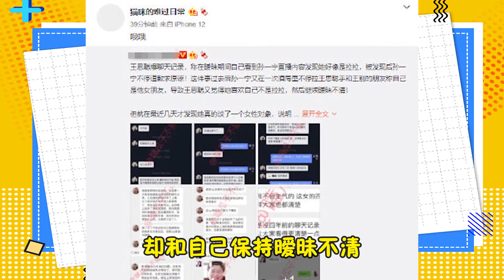王思聰土味情話求愛網紅孫一寧被拒，發朋友圈否認是“舔狗”